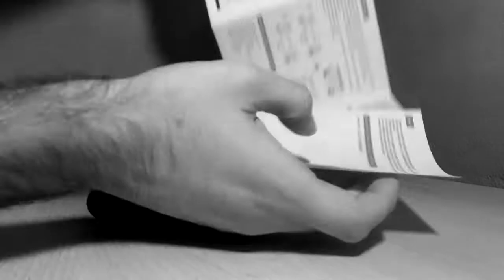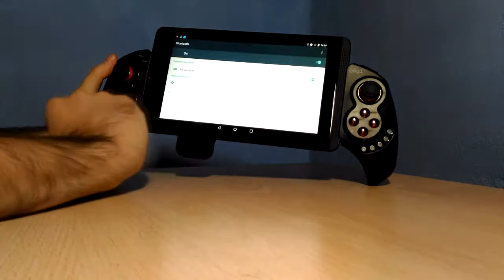GAMEPAD PER TABLET!? - Anboxing 6.5.4.3.2.1.0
Per questo video nessun oggetto è stato maltrattato, forse.